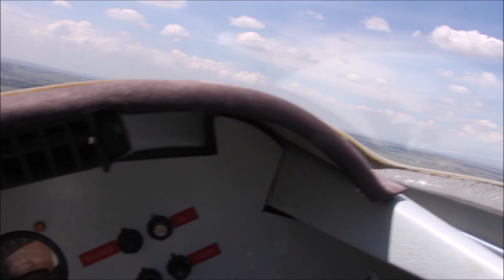Jodel French Beauty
Société Avions Jodel is a French aircraft company started in 1946 by Édouard Joly and his son-in-law Jean Délémontez.
Jodel aircraft are all-wood, usually made from Sitka spruce and plywood made out of okoume (also known as gaboon), a kind of West African hardwood. Most of the designs are recognisable by their distinctive wings, which have ‘cranked’ dihedral only on the outer third. The wings also incorporate washout, retaining aileron effectiveness at or just prior to the stall. From above or below, the wings are also distinctive as this cranked section of the wing tapers sharply towards the wingtip.
The designs are popular in France and in Southern Europe, UK, but are little known in the USA. In Australia, the design has been brought up to date somewhat by Frank Rogers who produced new drawings to standards suited to Australian amateur builders.